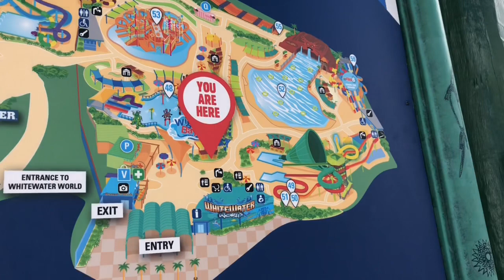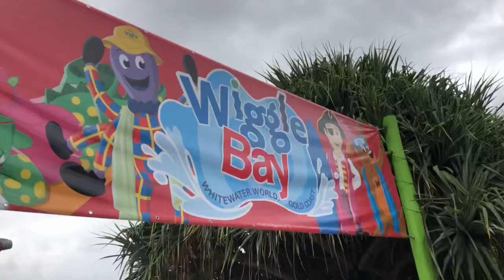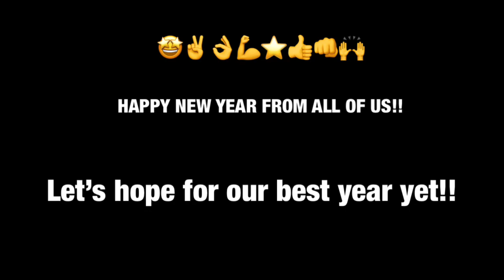NEW YEARS EVE in style at white water world... WIGGLE BAY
I update on my Facebook page regularly if you want to check it out just click on this link

Our family journey

Today was New Year’s Eve. We decided to spend it at white water world - which my kids called wiggle bay!! Wiggle bay is part of the white water world in Queensland. So many water slides it was such a fun day!!